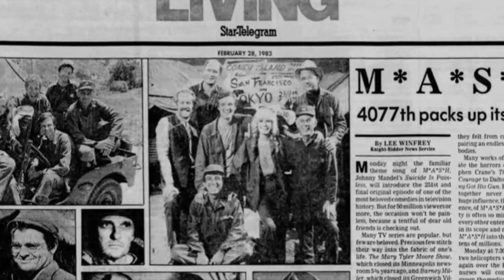The Episode That Changed MASH Forever!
Every once in a great while, you can point to a TV series moment where something happens that changes the program forever.  Such is the case with one particular episode of M*A*S*H that aired midway thru the first season.  Give me a couple of minutes and I’ll do my best to explain all.

LIVE STREAM CONTEST RULES:
2. Not every live stream will have a contest.  Some will.  Some won't.
3. Everyone can participate.  Other than being on hand to enter the drawing, nothing else is required.
4. Everyone has the same chance of winning.